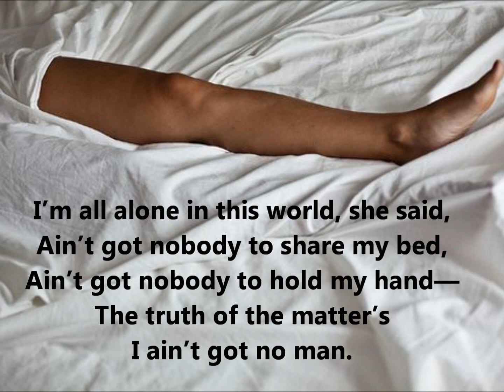"50-50" by Langston Hughes